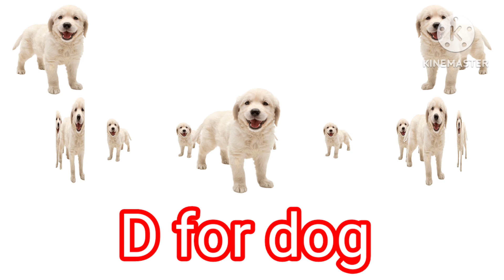Abcd, A for apple b for ball, Abc song, Phonics song, A for apple, Abcd rhymes, Alphabets Part - 291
Your quires:-

abcd
a for apple b for ball
abc song
phonics song
a for apple
abcd rhymes
alphabets
abcd abcd
english varnmala
abc
kids rhymes
kids education
kids song
kindergarten
lkg & ukg class
baby song
abcd song
nursery & rhymes
alphabet
a to z kids learn
alphabet song
colors rhymes
nursery rhymes
abc songs for children
learn abc
learn abcd
english alphabet
alphabets song
abcd drawing
rhymes
abcd cartoon
alphabets worksheet for nursery
a to z alphabets
alphabets drawing
alphabet for kids
abc songs
abcd alphabet
ए फॉर एप्पल
kids
alphabet songs
abcde
एबीसीडी
phonics songs
alphabet songs for children
learn alphabet
abcd a for apple
choco tv
colors name
a for apple wala
cartoon
a for apple bi for boy
abcd video
a to z abcd video
apple
kids songs
children songs
song
prinit
learn the alphabet
chuchutv
phonics
preaschool
aducation
animation
123go
abc learning for toddlers
learn
abcd songs
learn spelling
alphabet learning
aafiya study
colors for kids
english rhymes
kids video
toddler
children
alphabet drawing a to z
nursery
mantu study class
baby songs
kid songs
chuchu tv
songs
ball
abcdefg
cartoon abcd
for kids
learn alphabets
kids learn abcd
abcdefghijklmnopqrstuvwxyz
alphabet worksheet
kids abcd
colors
sane kids hindi
infobells - hindi
colors song
poku ka tv
vk kids classes
manvi rhymes
riya rhymes
alphabet worksheet for kids
nursery kids
drawing babu art
अ से अनार
123
abcd alphabets
abcd likhna wala
alphabets worksheet
a to z english words
how to draw abcd
abcd in capital letters
ए बी सी डी
english varnmala for kids
studygyan
watrstar
patty shukla kids tv
alphabet sound
alphabet lore
small letter abcd a to z
kids songs rhymes
alphabet worksheet for nursery
kids learn abncd
a b c d e f g
draw
abcd draw
color name
study for kids
elephant
the alphabet
english letters
apple apple
english words
abcd wala
alphabet rhymes
abc alphabet song
johny johny abc song
children song
numbers song
toddler songs
phonics abc song
learn abc alphabet phonics
alphabet phonics
the abc song
preschool activities
preschool devlopment
pre reading skills
toddler entertainment
bobo&cocotv
coco
bobo
bobo&coco tv
abcsong
kids study video
learning
teaching
kids educational
kids shorts
nursery class
toddler devlopment
with pictures
with example
lkg
jkg
preschoolers
preschool learning shorts
phonemic awareness
letter recognition
learn a to z video
toddler videos
हिंदी वर्णमाला
golu ke tv
abc phonics
chuchutv kids video
cartoon video
children's song
sounds
music
cocomelon
dfordog
cforcat
bforball
aforapple
abcd video bachhho ke liye
english vernmamla
english alphabets
elephanet
cat
school
teach

@education543 @VladandNiki @johnyslittlemelodies5807 @chuchutvstar8284 @abcphonicsong @Gun_guntv @songs-for-kids @FunWithPariCute @tunntunntv @KidsStudyClass07 @Kids Study Daily  @HindiEnglishPathshala @ChuChuTV @mantustudyclass @Edukids_Tv @chikukittukipaathshalakidstv99 @PRINIT1419 @kidsatozenglish @abcanik @suhankids3163 @vkkidsclasses @tunntunshow @hellocreator1231 @Babykidtv1 @learnwithtasnia @KidsClassinBangla @Preschool2022 @KUKUTVSTAR @boardpur @learnwithcookie @hellococo0801 @ivanshi_mom_life @nehakidsbook7174 @SaneKidsHindi @Shahnaz_Arts @sabnam7861